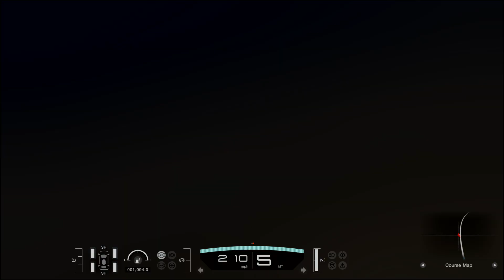1 Lap 600pp around stage x Gran Turismo® 7